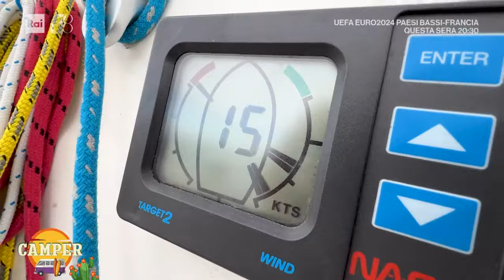Castiglione del lago - Camper 21/06/2024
- Elisa Silvestrin tra giri in bici ed in barca a vela ci porta a conoscere le bellezze dell'artigianato locale